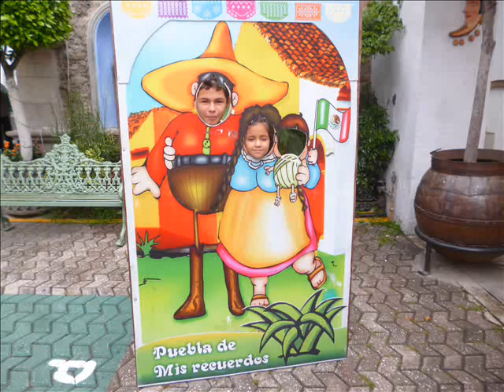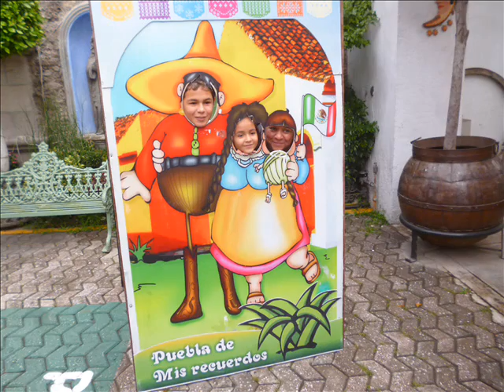VACACIONES 2013 EN PUEBLA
VISITANDO  SOBRINAS  EN PUEBLA  CON  PEPE Y YUYIS